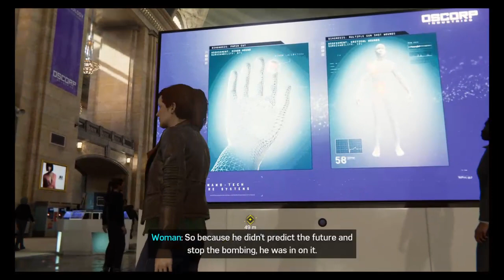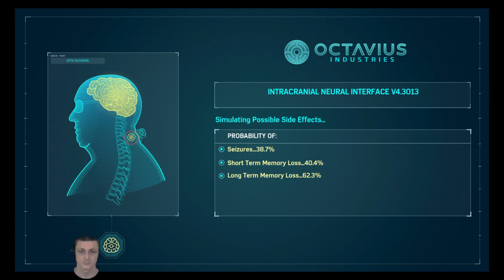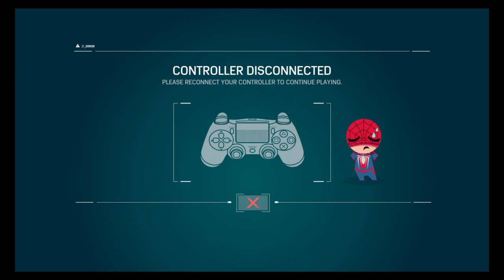Spider-man episode 7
hi its sage gaming this channel is for multiplayer shooter video game and story mode games